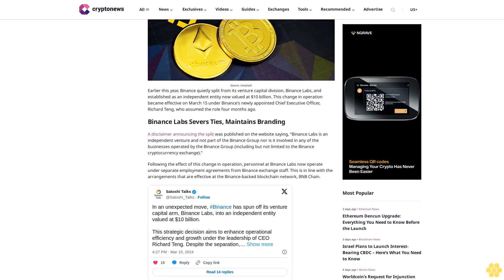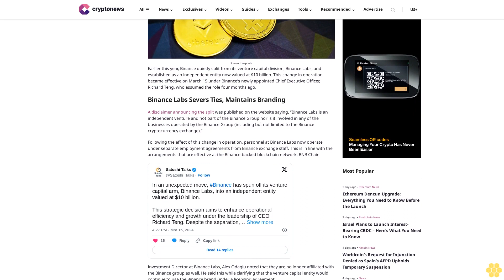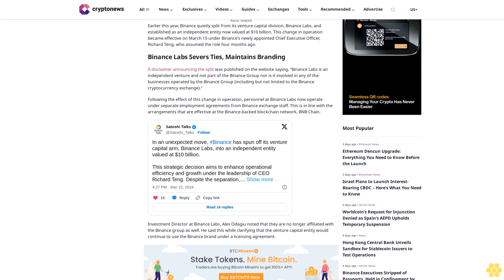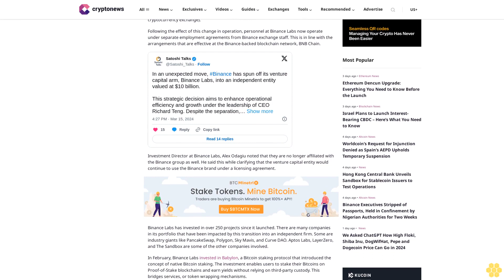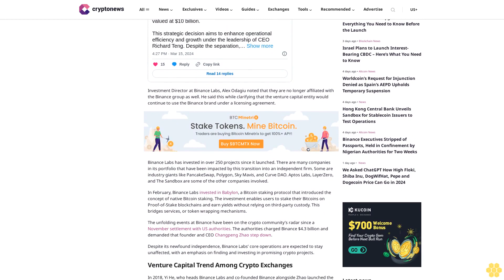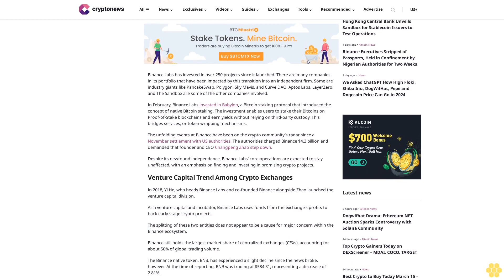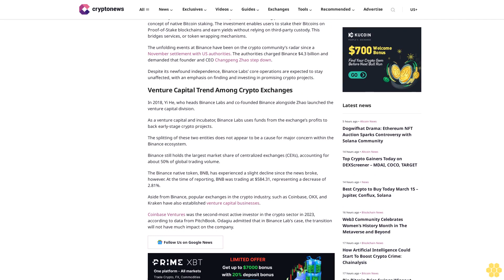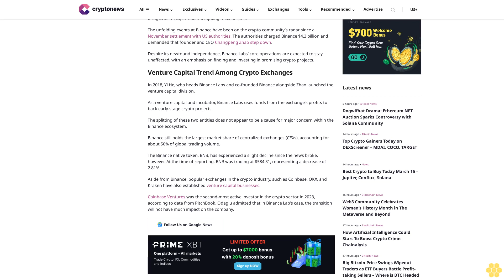Crypto Investor Binance Splits from Venture Capital Arm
Jimmy Aki

Source: Unsplash

Earlier this year, Binance quietly split from its venture capital division, Binance Labs, and established as an independent entity now valued at $10 billion. This change in operation became effective on March 15 under Binance’s newly appointed Chief Executive Officer, Richard Teng, who assumed the role four months ago.

Binance Labs Severs Ties, Maintains Branding.

A disclaimer announcing the split was published on the website saying, “Binance Labs is an independent venture and not part of the Binance Group nor is it involved in any of the businesses operated by the Binance Group (including but not limited to the Binance cryptocurrency exchange).”

Following the effect of this change in operation, personnel at Binance Labs now operate under separate employment agreements from Binance exchange staff. This is in line with the arrangements that are effective at the Binance-backed blockchain network, BNB Chain.

Binance Labs has invested in over 250 projects since it launched. There are many companies in its portfolio that have been impacted by this transition into an independent firm. Some are industry giants like PancakeSwap, Polygon, Sky Mavis, and Curve DAO. Aptos Labs, LayerZero, and The Sandbox are some of the other companies involved.

In February, Binance Labs invested in Babylon, a Bitcoin staking protocol that introduced the concept of native Bitcoin staking. The investment enables users to stake their Bitcoins on Proof-of-Stake blockchains and earn yields without relying on third-party custody. This bridges services, or token wrapping mechanisms.

The unfolding events at Binance have been on the crypto community’s radar since a November settlement with US authorities. The authorities charged Binance $4.3 billion and demanded that founder and CEO Changpeng Zhao step down.

Despite its newfound independence, Binance Labs’ core operations are expected to stay unaffected, with an emphasis on finding and investing in promising crypto projects.

Venture Capital Trend...